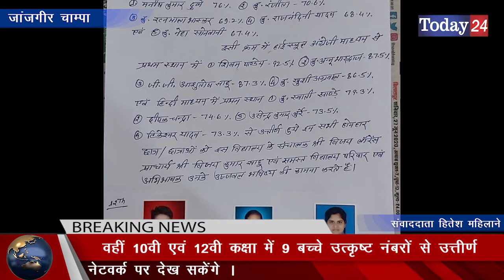संत थॉमस स्कूल मॉलखरौदा से 10 बच्चों का नवोदय केंद्रीय विद्यालय में चयन | Today24